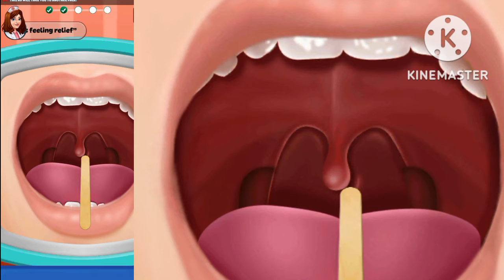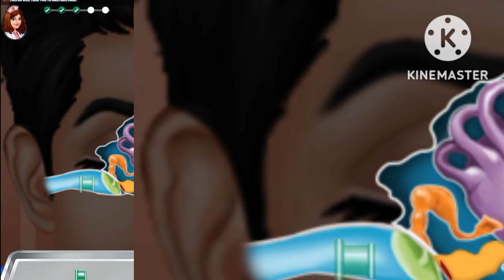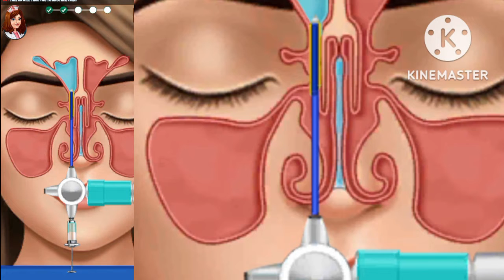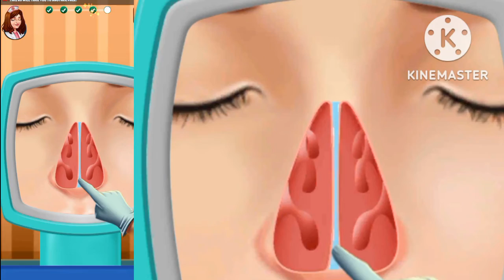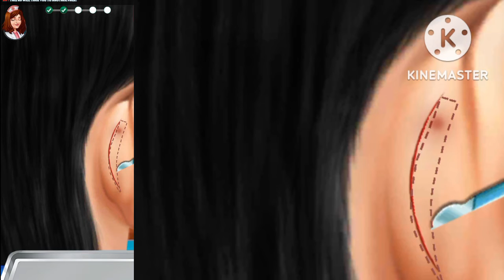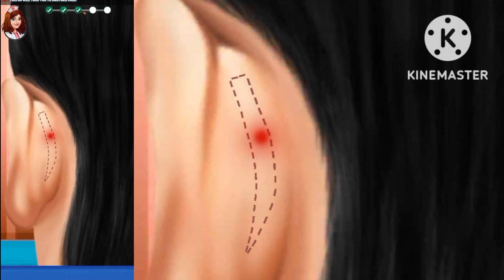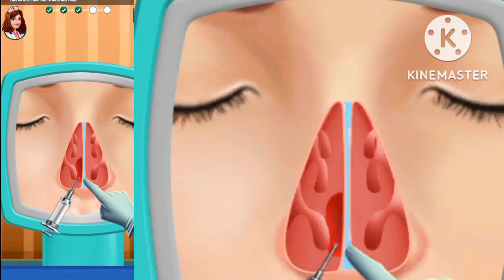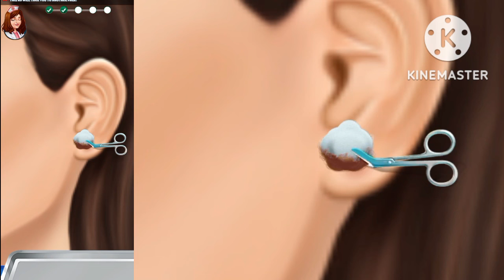NURSE. AARTI AS TREATMENT 🤒 SURGERY GAME